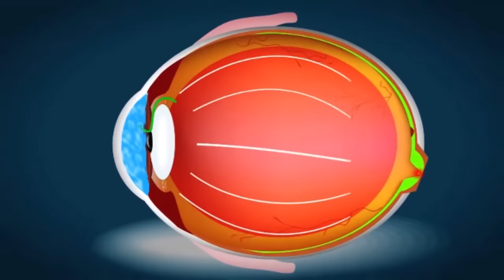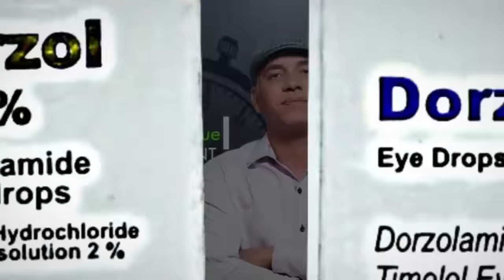TELE SIGNAL 56: Tendances 14 Aout 2015 Herns MESAMOURS